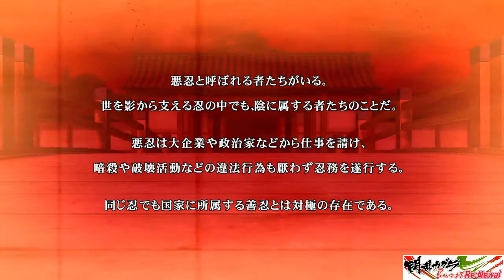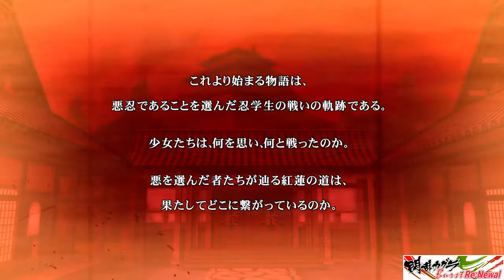Senran Kagura Burst Re:Newal part 2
Senran kagura burst renewal Part 2